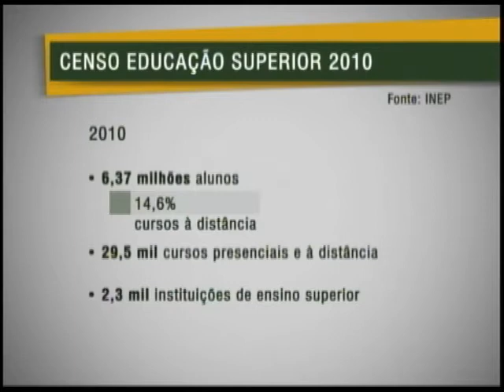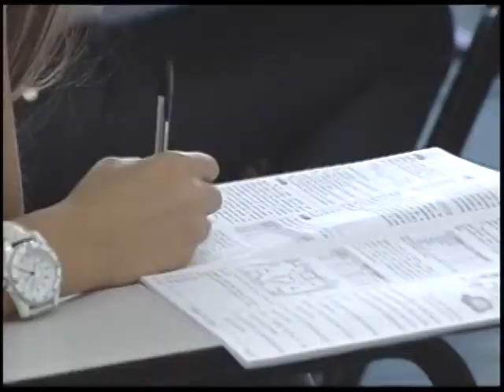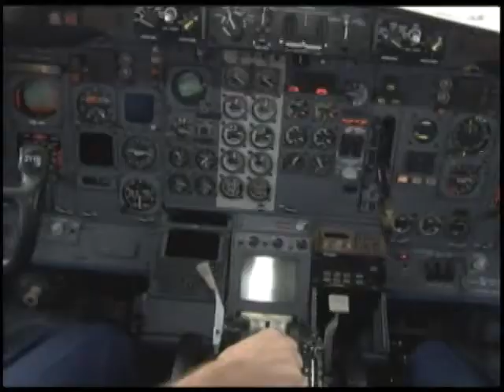Jornal NBR NOTICIAS - 07 de novembro